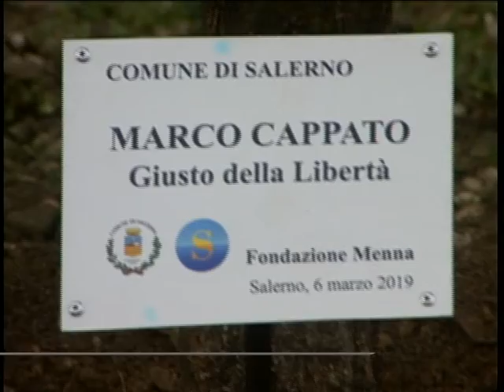CAPPATO AL “GIARDINO DEI GIUSTI” DI SALERNO - SERVIZIO TG DEL 06/03/2019